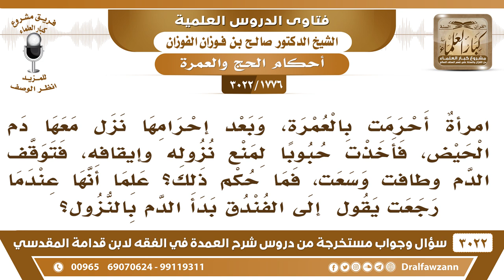[1776 -3022] امرأة نزل معها دم الحيض وهي محرمة، فأخذت حبوبا لمنع نزوله ثم طافت، ثم نزل الدم!!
-"[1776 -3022] السؤال: امرأةٌ أحرمت بالعمرة، وبعد إحرامها نزل معها دم الحيض، فأخذت حبوبا لمنع نزوله وإيقافه، فتوقف الدم وطافت وسعت، فما حكم ذلك؟ علما أنها عندما رجعت يقول: إلى الفندق بدأ الدم بالنزول؟
الجَوَابُ: معناه حائض هذه حائض، هذه تعيد الطواف والسعي لأنها حائض نعم.
للاشتراك في قناة الشيخ صالح الفوزان

للاستفسار والإقتراحات والدعم
رئيس الفريق
لمشروع كبار العلماء